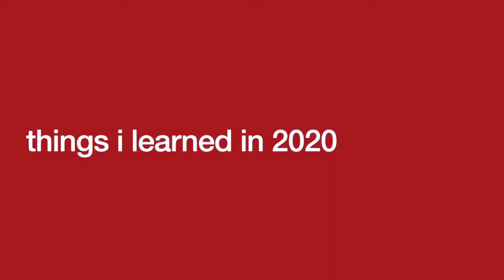What I Learned In 2020 | Lessons For The New Year (Catholic Edition)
2020 was wild. Here are a few things I learned, experienced, or observed as a Catholic Christian. What did you take away from 2020?